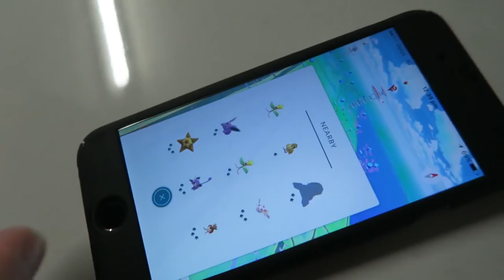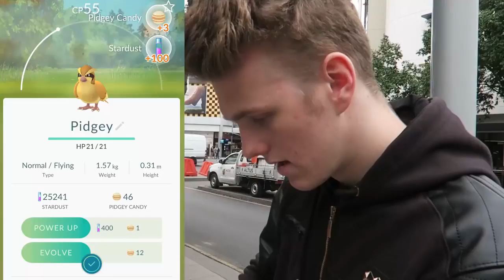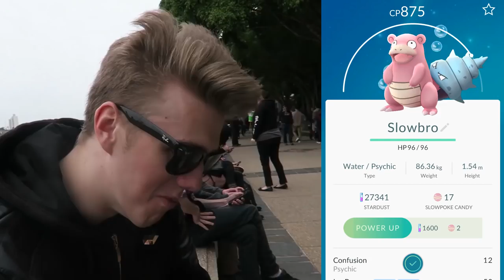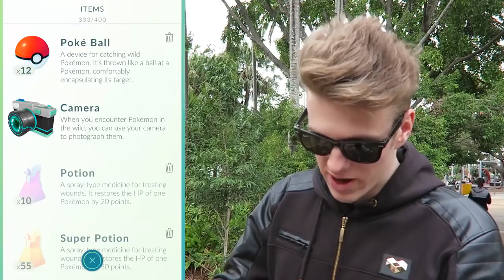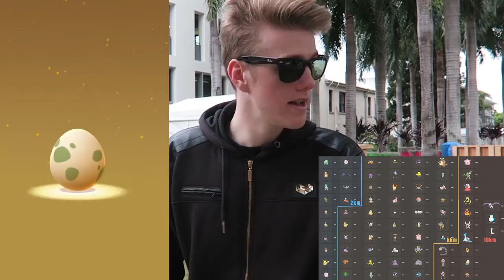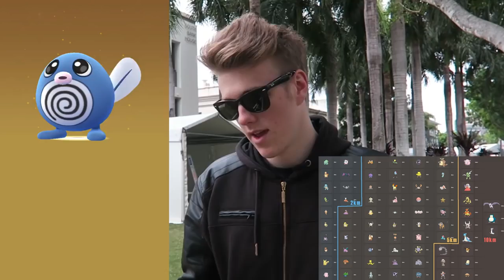POKEMON GO HOW TO FIND RARE POKEMON!